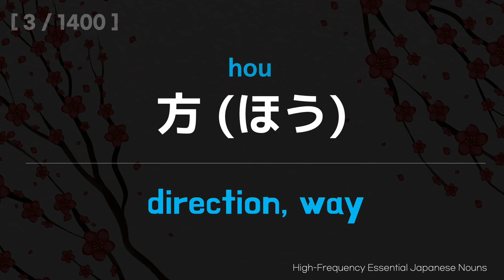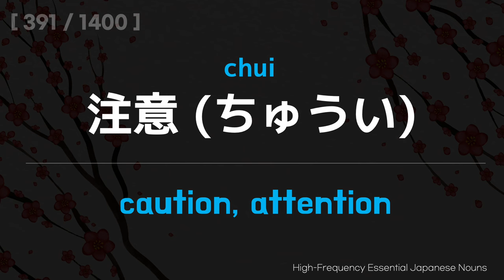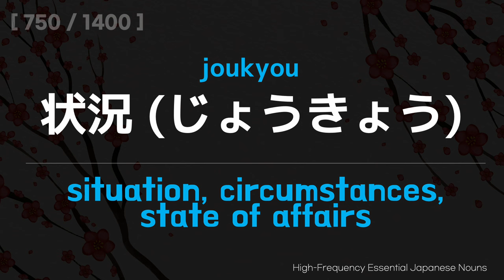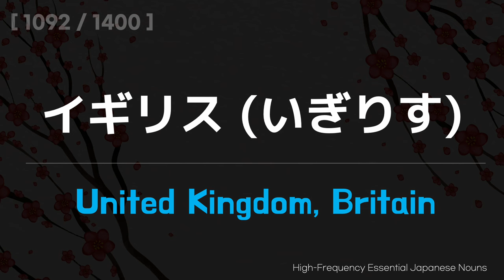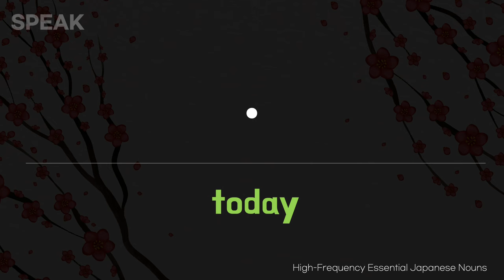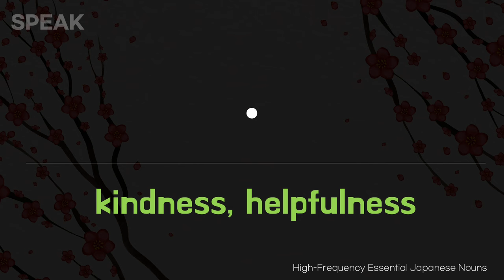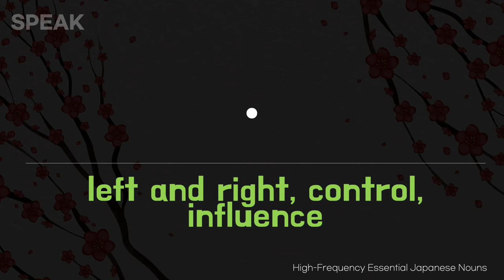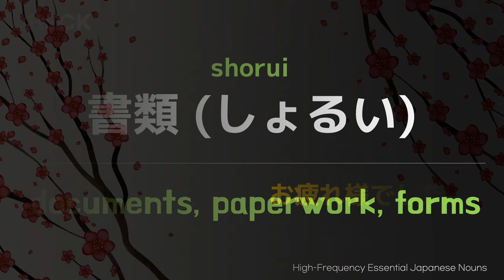[Shadowing Japanese]The most commonly used basic Words NOUNS1400 - Complete Edition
I will combine the series of videos titled "[The Most Commonly Used Basic Words; Japanese Nouns 1400]" that were previously uploaded into a single video and re-upload it.
Although it will be a long video, I will include timestamps every 400 words to make it easier to navigate. I hope this will be helpful to you.
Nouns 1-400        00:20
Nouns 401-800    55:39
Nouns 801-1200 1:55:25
Nouns 1201-end  2:58:31
Speaking practice 3:29:47